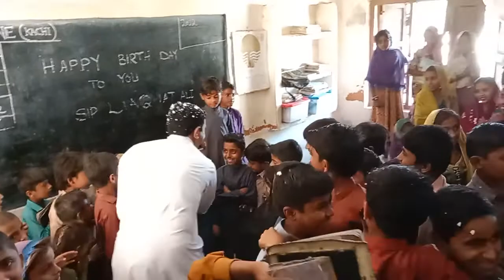Teacher's Birth Day Party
Teacher's, Students and Parents are celebrating Birth Day Party of Sir Liaquat Ali Bozdar @ GBPS Haji Khan Kaloi UC Dhingano Bozdar Tando Allahyar SINDH